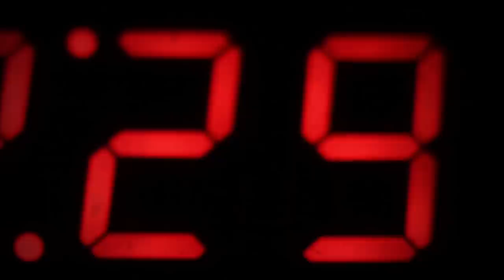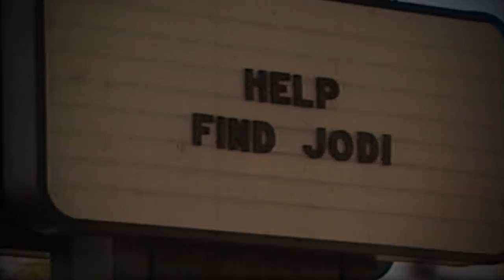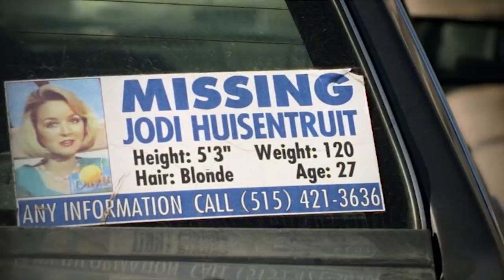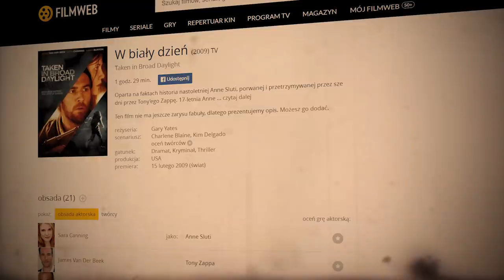Porwanie Jodi Huisentruit. Zaginięcie dziennikarki | NIEDIEGETYCZNE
Podziękowania dla Nancy Ritchie za pomoc w przygotowaniu materiału.

Muzyka
myuu - Damned (Black Ops Zombies Cover)
Apprehensive at Best - Biz Baz Studio
myuu - Crime Scene